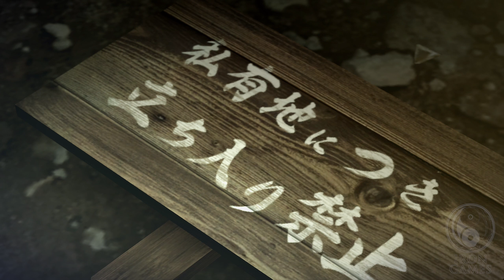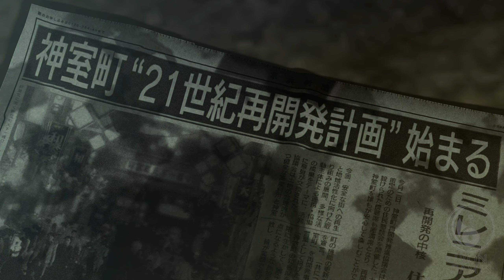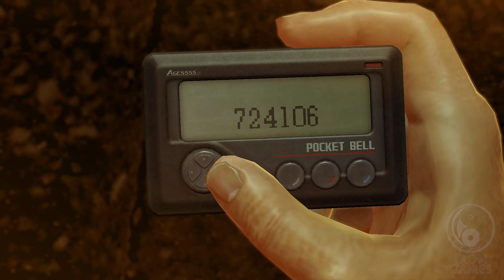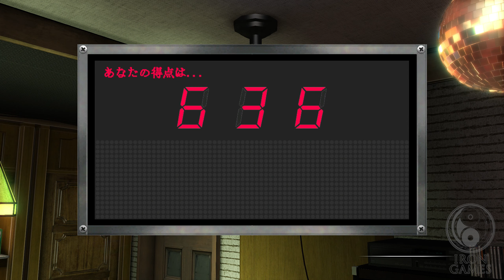#1【龍が如く0攻略/高画質】シリーズ最高傑作！バブル期日本、桐生一馬の原点【一章：盃の掟】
(C)SEGA